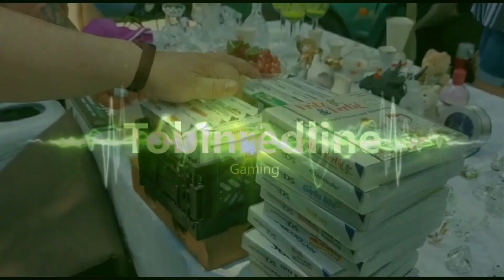Pickups Tolle Funde bei METALFLOW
Lizenz
Standard-YouTube-Lizenz